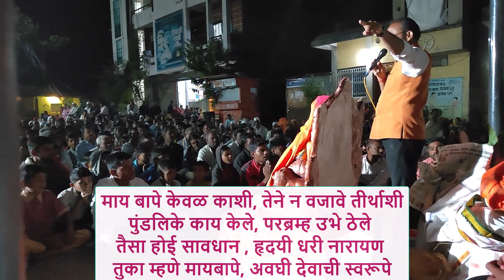माय-बापे केवळ काशी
तेने न वजावे तीर्थाशी
पुंडलिके काय केले
परब्रम्ह उभे ठेले
तैसा होई सावधान
हृदयी धरी नारायण
तुका म्हणे मायबापे
अवघी देवाची स्वरूपे